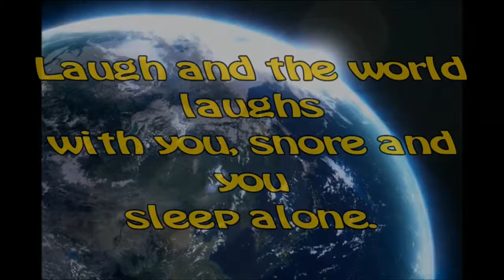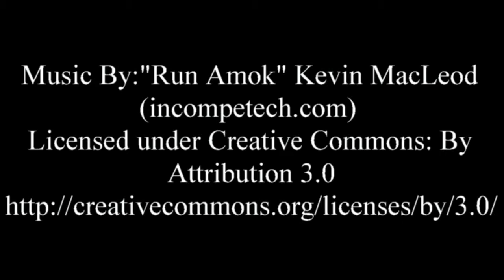We Got A Early Morning Visitor And Finally Finished Rabbit Fence ...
We Had A Visitor At 7am...And The Rabbit Fence Is Finally Finished.         For The Best Bacon You Will Ever Have, Go 604 South Railway St W, Killarney, MB R0K 1G0